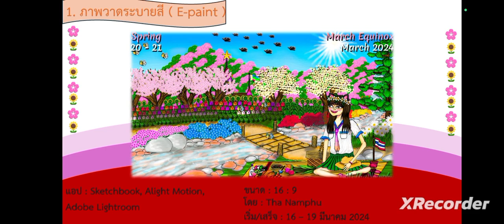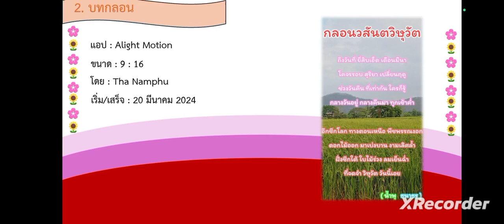รวมผลงาน Spring March Equinox 2024 🌸🌻🥰 | อวดผลงาน [ Uncut ]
🌟ขอขอบคุณสำหรับการรับชม🇹🇭

📌เนื่องในวันที่ 20 มีนาคม 2024 เป็นวันวสันตวิษุวัต เป็นวันที่มาจากหลักวิทยาศาสตร์ แต่ MrThaNamphu เองนำมาสร้างสรรค์เนื้อหาที่เกี่ยวข้องและฤดูกาลต่างๆ

🌺ผลงานที่สร้างสรรค์

1. ภาพวาดระบายสี
2. บทกลอนวสันตวิษุวัต
3. ภาพโพสต์ (แนวความรู้)

💚สามารถติดตามได้ทุกแพลตฟอร์ม💙